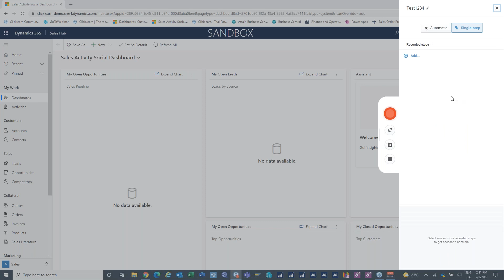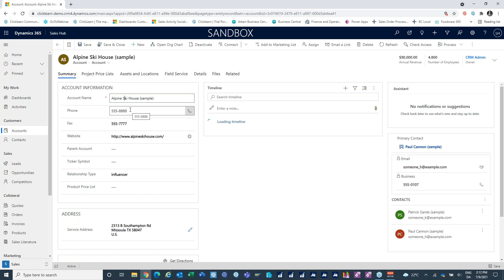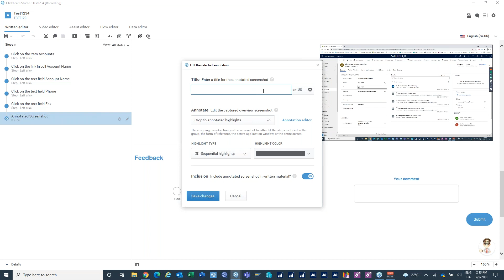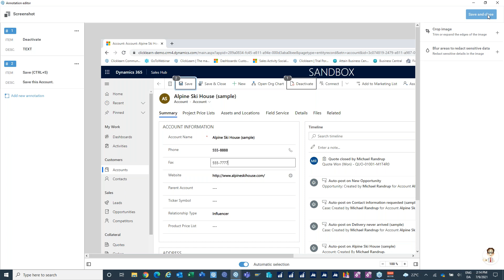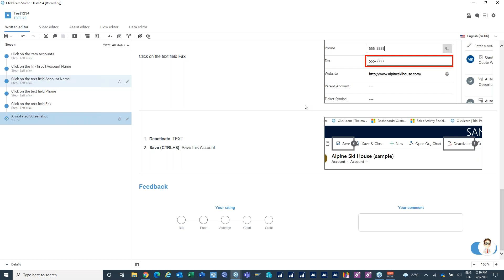ClickLearn Attain: Create and edit an annotated screenshot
In this short video ClickLearn CSM Lars Heinrich shows and explains how to take advantage of the annotated screenshot feature in ClickLearn Attain.